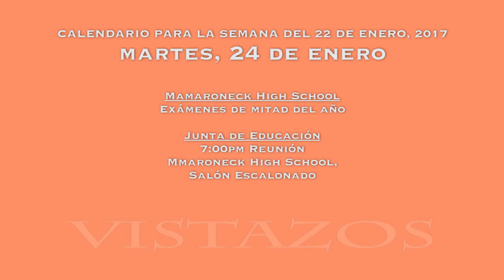CALENDARIO PARA LA SEMANA DEL 22 DE ENERO, 2017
Vistazos is a program in Spanish about the Mamaroneck Public Schools – programs, activities, events. It was created with the desire and purpose of informing the Spanish-speaking parents of children in the District´s schools about the education of their children so that families will know what is happening in the schools and in the classrooms and be better prepared to participate in the education of their children.